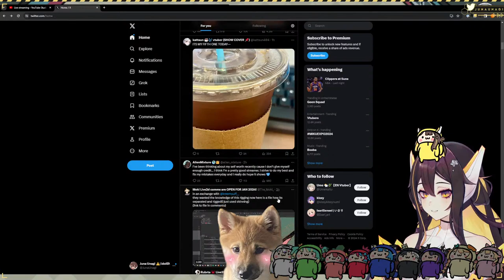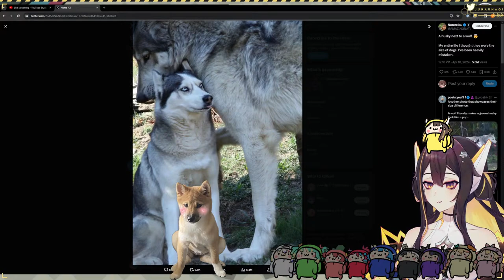AMONG US WITH THE BESTIES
HELLO!! I’m Juna Unagi! Idol EN’s dapper eel

✦ CHANNEL RULES ✦
1.Do not bring up politics
2.Do not bring up other streamers unless I specifically talk about them. Similarly do not bring me up in other streams unless given permission
3.Do not spam/troll/harass or engage with spam/troll/harass. Just report and ignore
4.Do not dox/share personal information
5.Please stay on topic and don’t have personal conversations with other viewers
6.DO NOT BACKSEAT. I HATE BACKSEATERS. I WILL ASK IF I NEED HELP
7.Do not trauma dump. If you are struggling please seek professional help

✦ Hashtags ✦
Gen
Clips
Art: #EELustration
Memes
LIVE
Assets

✦ Genmates ✦
👻 Yuko Yurei

✦ EN 2 ENDLESS ✦
☁️Kai Saikota